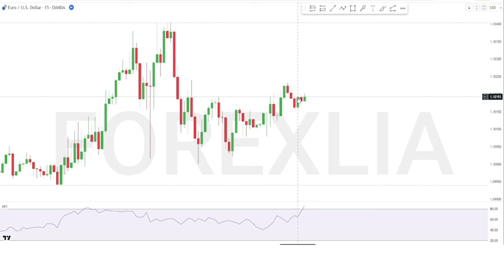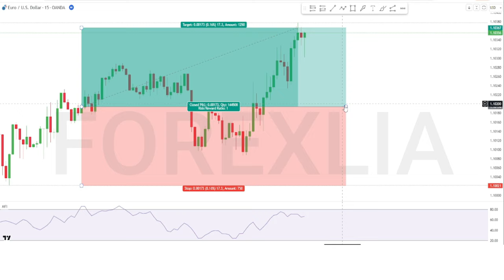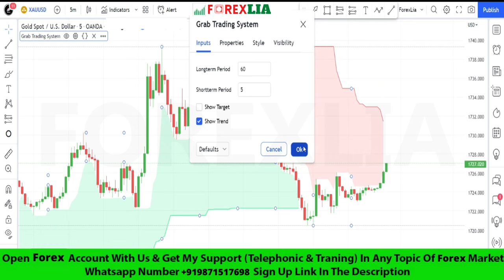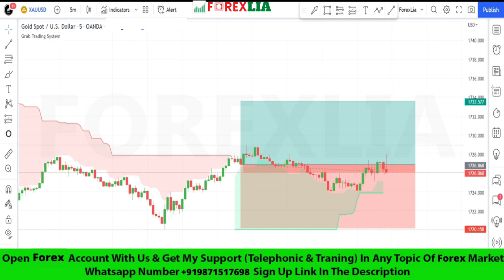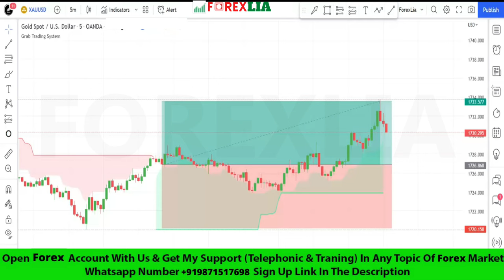Intraday Scalping: A Guide to Consistent Profits for Small Accounts | Scalping Strategy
1. | Zero Spread Au Regulated Broker (Raw Spreads From 0.0 pips)
2. | Trade Forex, CFDs, Indices, Metals, Commodities, Bonds Au Regulated Forex Broker
3. | No 1 Forex Broker with ultra Low spread and commision
4. | Best Forex Broker (30 years experience)

Best Charting Platform
(Get $15 towards the purchase of any subscription TradingView)